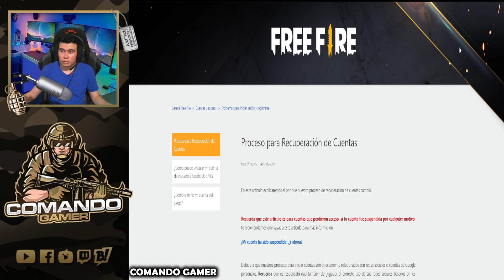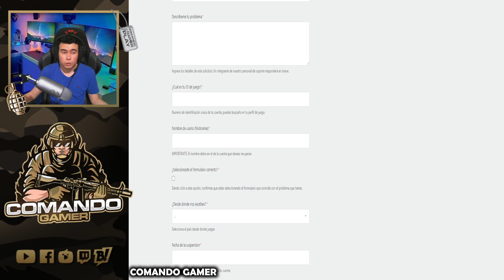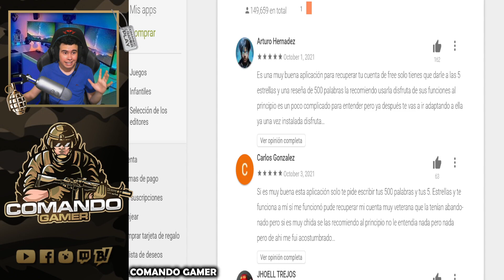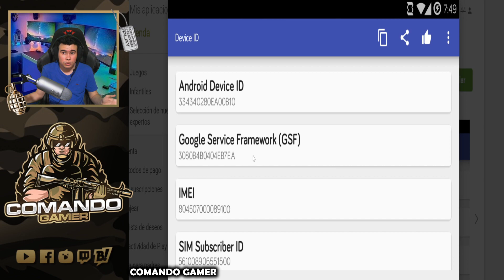RECUPERAR CUENTA BANEADA DE FREE FIRE | R0BAR CUENTA CON ID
Esta es una de las grandes dudas que tienen muchos usuarios en la comunidad, si en verdad se puede recuperar y/o r0bar cuentas del juego con tan solo teniendo el id, estaremo9s verificando este supuesto método.